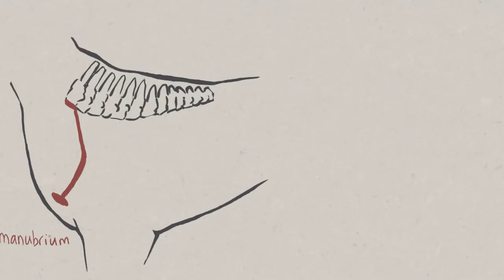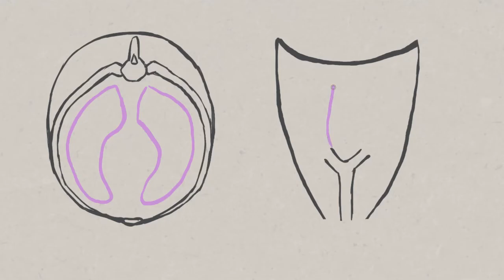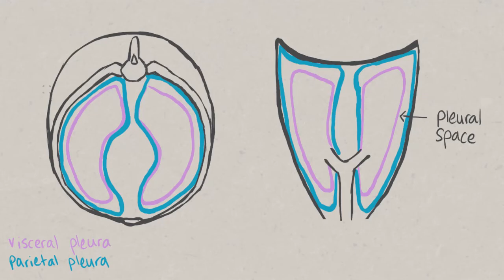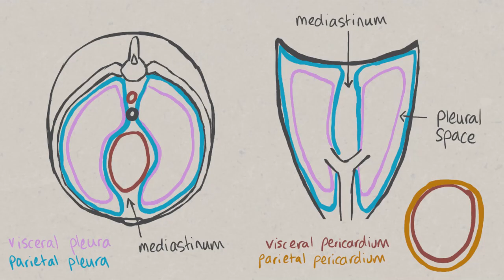VNatomy - Thoracic cavity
In this video, I will outline the boundaries of the thoracic cavity, the sub-cavities and the serosal layers contained within it.

VNatomy is perfect for students studying veterinary anatomy, veterinary nursing or animal science.